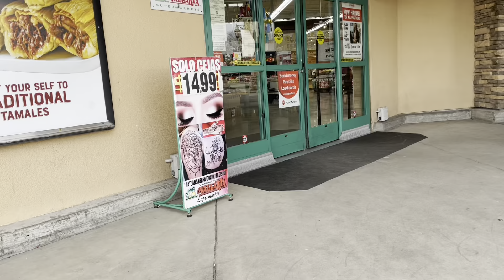Surprise Birthday *surprising my cousin for her birthday*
This was the best birthday surprise ever! I love my cousin and she is the best and so is Selena!